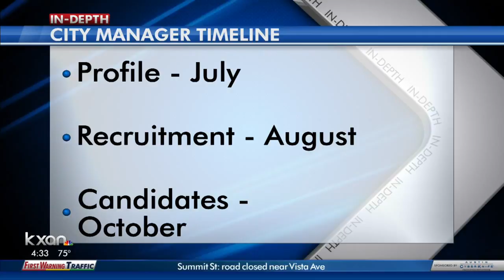Community input requested during search for Austin city manager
Monday, June 12 marks the first of 14 public meetings being held by the City Manager Search Advisory Task Force.